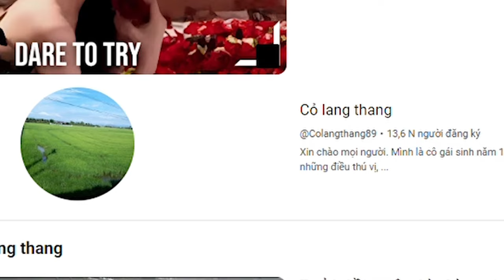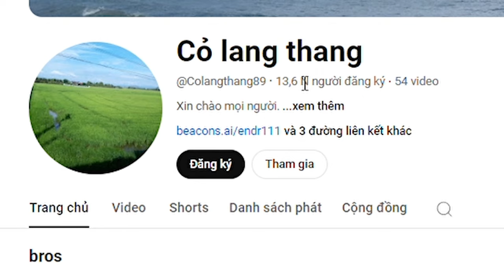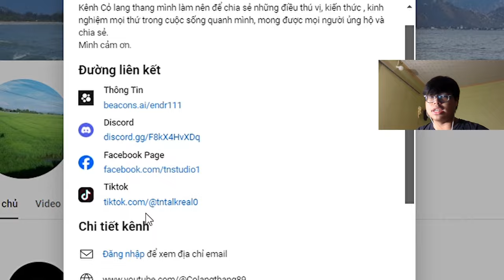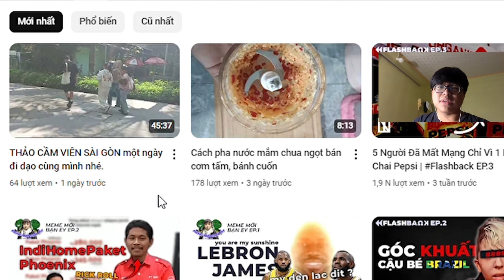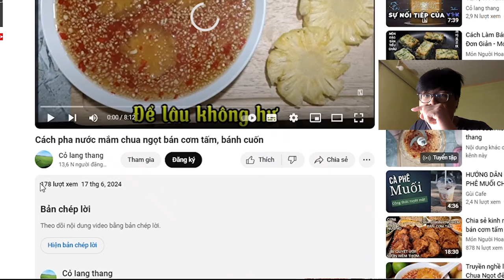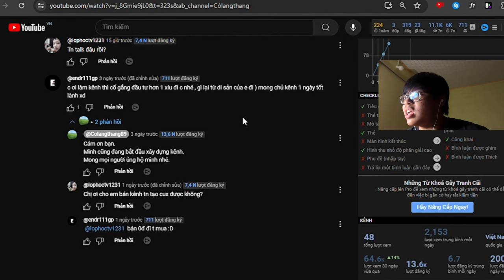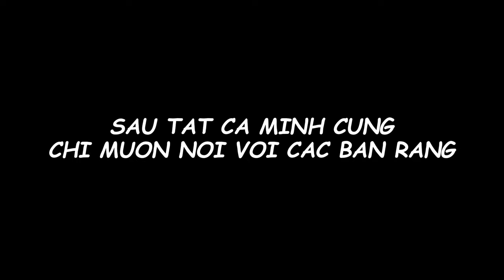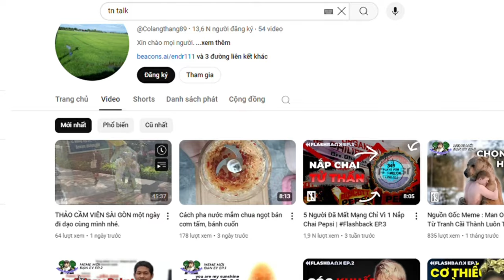Mình Đã Thử Xem Lại Kênh Cũ TN Talk Và Cái Kết : Buồn !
Cho đến hiện tại , tên kênh đã thay đổi thành voi bản đôn , thường xuyên reup video rất linh tinh , thậm chí đã xóa hết video cũ trên kênh và mình cũng k biết bà này đã đưa kênh của mình cho ai hay chính bà lại làm vậy :)) nhưng mà nói thật nhé , dù sao thì kênh đó cũng coi như đành chấp nhận như v , bỏ thôi chứ chẳng kêu ca được gì , tiên trao cháo múc . dù sao thì mình cũng sẽ dần phát triển nội dung trên kênh này , coi như nếu như các bạn còn mong muốn ủng hộ mình thì có thể xem bên kênh này , chúc các bạn ngày mới tốt lành